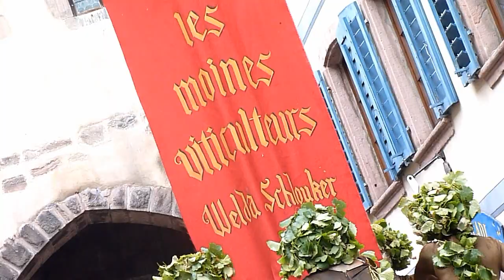Fête des Ménétriers à Ribeauvillé Pfifferdaj 4 septembre 2011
C'est le 4 septembre 2011 qu'a eu lieu la fête des Ménétriers à Ribeauvillé au centre ville. À l'ordre du jour, des orchestres et des chars de tout genre. Une manifestation organisée par le Comité des fêtes de Ribeauvillé.